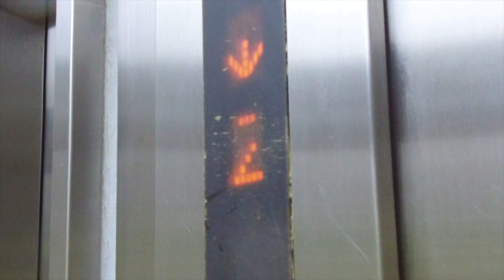TAISHI ISHIDA × LA CLASSIC footbag session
2014年、2018年とフットバッグの世界大会で優勝し、世界一に輝いた石田太志選手とフリースタイルフットボールのデュオの世界一に輝いたLA CLASSIC（ラ・クラシック）との新元号「令和」を迎える前に平成最後のセッション映像。

Player : TAISHI ISHIDA - YOSSHI.&YU-J

Location : Yokohama

Music : Memories (prod. Beatowski)/Chill Saxophone Boom Bap Beat Hip Hop Instrumental

Edit : YOSSHI.

石田太志

LA CLASSIC